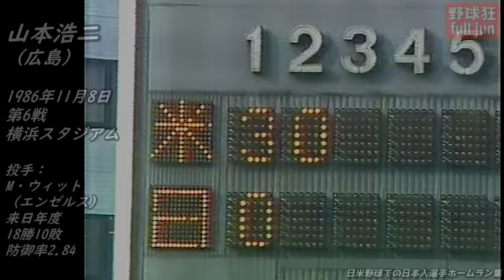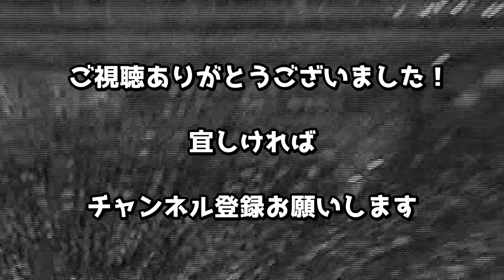日米野球での日本人選手ホームラン集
■使用BGM  『The Rifle Regiment／The U.S. Army Band』～Youtube Audio Libraryより